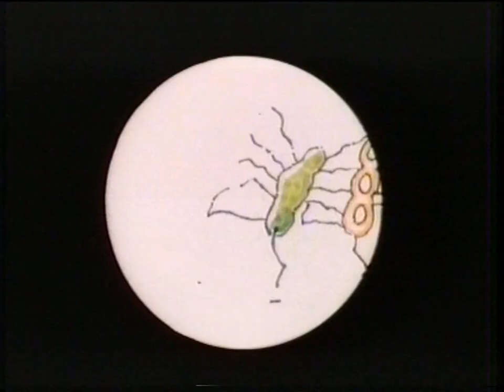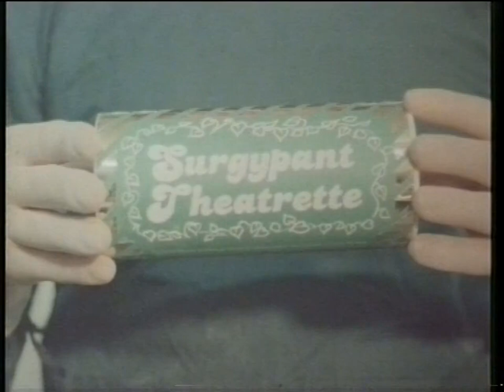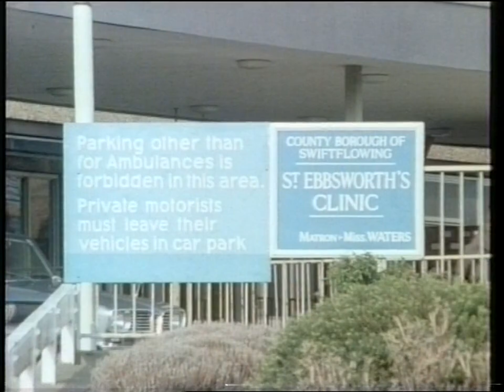The Pink Medicine Show, episode 2 (ITV 1978) (Re-upload)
This is the second edition of the medical sketch comedy (written by and starring real doctors Rob Buckman and Chris Beetles) that always seemed rather out-of-place in the middle of Friday primetime on ITV - it felt like it really ought to be on BBC2 much later at night. Maybe that's why it only got the one series.